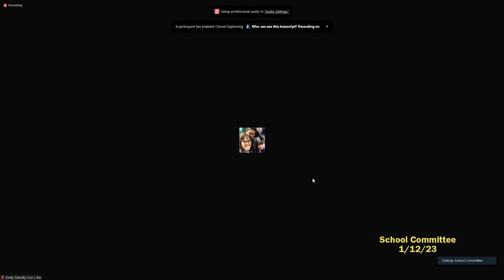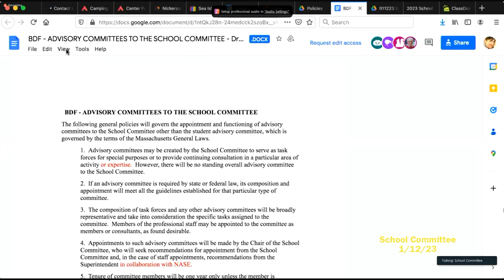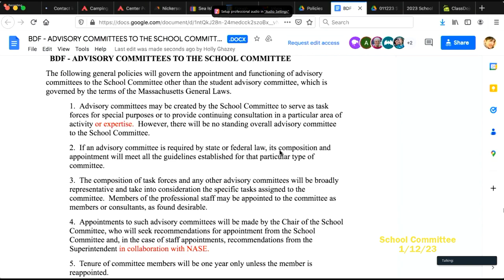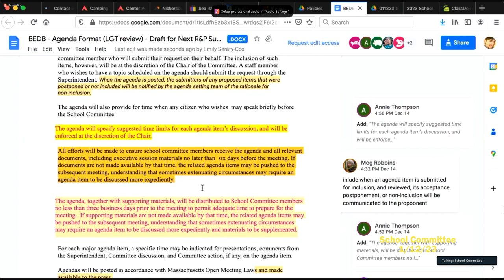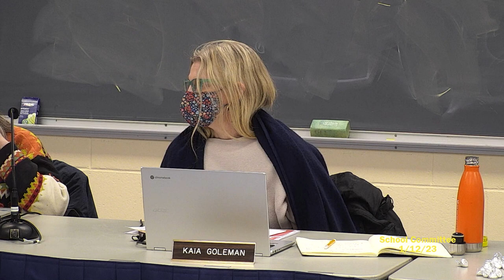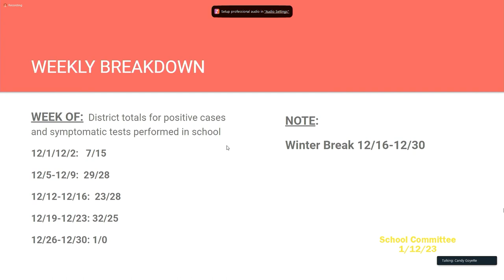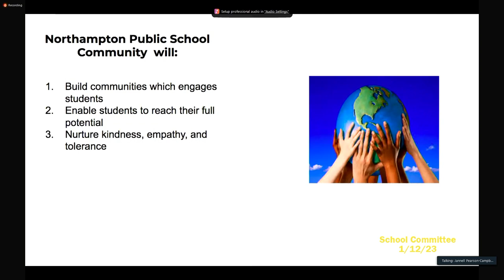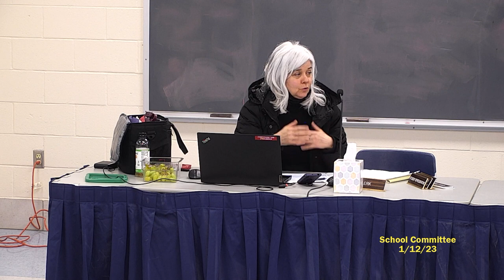Northampton School Committee 1/13/23